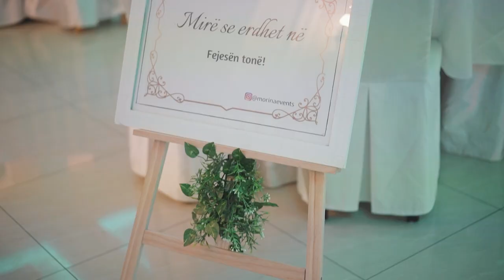Fejesa - Leandra & Arlind - Flamur Thaqi Weddings 2021